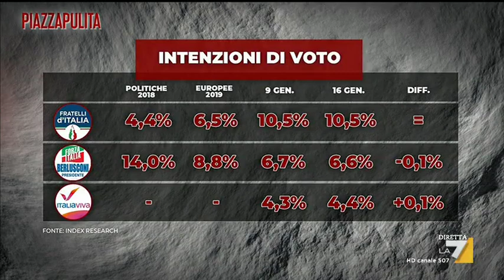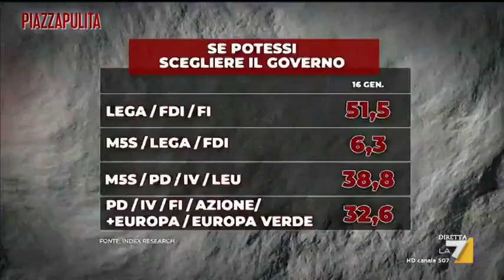Ultimi sondaggi da Index Research: la Lega al 31,5%, cala ancora il M5S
Gli ultimi sondaggi Index Research per Piazzapulita